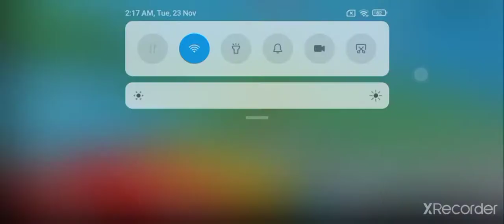Roblox pancakes wall hop difficulty chart (1-10)